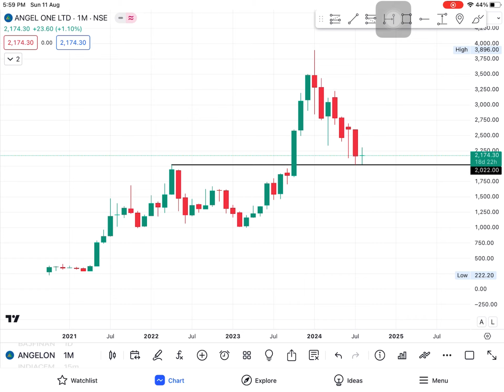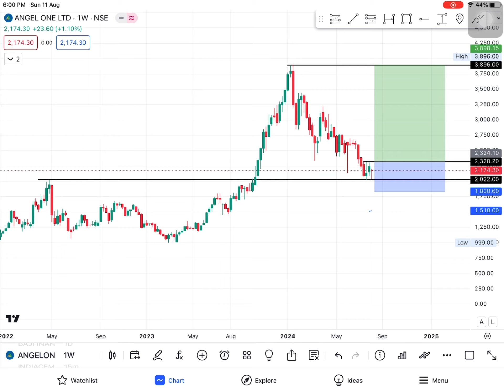ANGEL ONE STOCKS SHORT-TERM INVESTMENT BEST STOCKS FOR SWING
$ Zerodha Invest and trade with Kite by Zerodha, India’s largest retail stockbroker. Open an account now.

💻This videos is for only education purpose. Do your own research before investing or trading I am not SEBI Registered

Multibagger Penny Stocks in 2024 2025

Multibagger Stocks for 2022 Best Penny Stocks Buy in 2022

Best Penny Stocks to buy in 2022 Best shares buy in 2022

Top Penny Stocks Below 1 Rs in India Top 5 Penny Stocks in India 2022

Penny stock

Penny Stocks

Penny Stock update DENNY STOCK Ruy Now

Description

Long Term Investments penny stock Long Term Penny stock 2022

Debt Free

Debt Free Multibagger Stock Debt Free Penny stock 2022